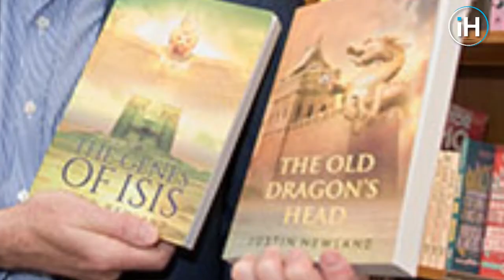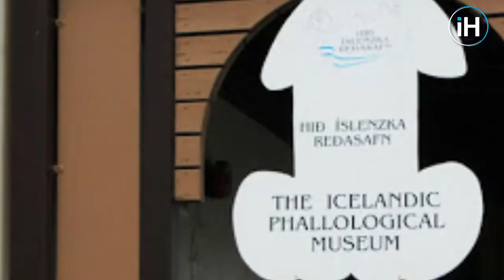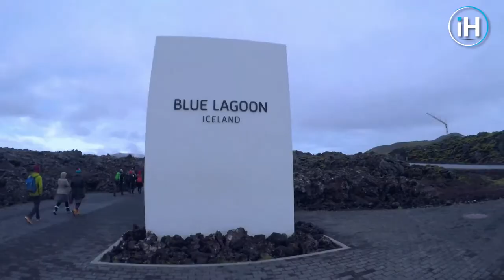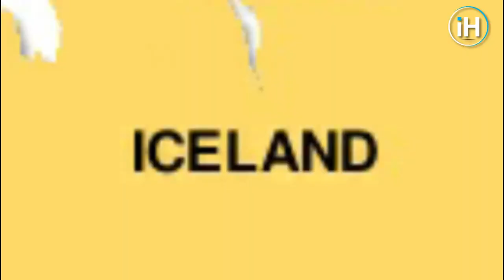Amazing Facts About Iceland latest 2020|IzvaraHistory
Iceland  is a Nordic island country in the North Atlantic, with a population of 358,780[4] and an area of 103,000 km2 (40,000 sq mi), making it the most sparsely populated country in Europe. The capital and largest city is Reykjavik, with Reykjavik and the surrounding areas in the southwest of the country being home to over two-thirds of the population. Iceland is volcanic-ally and geologically active. The interior consists of a plateau characterised by sand and lava fields, mountains, and glaciers, and many glacial rivers flow to the sea through the lowlands. Iceland is warmed by the Gulf Stream and has a temperate climate, despite a high latitude just outside the Arctic Circle. Its high latitude and marine influence keep summers chilly, with most of the archipelago having a tundra climate.

According to the ancient manuscript Landmark, the settlement of Iceland began in 874 AD when the Norwegian chieftain Infringe Arnarson became the first permanent settler on the island.[9] In the following centuries, Norwegians, and to a lesser extent other Scandinavians, emigrated to Iceland, bringing with them thralls (i.e., slaves or serfs) of Gaelic origin. The island was governed as an independent commonwealth under the All thing, one of the world's oldest functioning legislative assemblies. Following a period of civil strife, Iceland acceded to Norwegian rule in the 13th century. The establishment of the Kalmar Union in 1397 united the kingdoms of Norway, Denmark, and Sweden. Iceland thus followed Norway's integration into that union, coming under Danish rule after Sweden's secession from the union in 1523. Although the Danish kingdom introduced Lutheranism forcefully in 1550, Iceland remained a distant semi-colonial territory in which Danish institutions and infrastructures were conspicuous by their absence. In the wake of the French Revolution and the Napoleonic Wars, Iceland's struggle for independence took form and culminated in independence in 1918 and the founding of a republic in 1944. Until the 20th century, Iceland relied largely on subsistence fishing and agriculture. Industrialisation of the fisheries and Marshall Plan aid following World War II brought prosperity and Iceland became one of the wealthiest and most developed nations in the world. In 1994, it became a part of the European Economic Area, which further diversified the economy into sectors such as finance, biotechnology, and manufacturing.

Icelandic culture is founded upon the nation's Scandinavian heritage. Most Icelanders are descendants of Norse and Gaelic settlers. Icelandic, a North Germanic language, is descended from Old West Norse and is closely related to Faroese. The country's cultural heritage includes traditional Icelandic cuisine, Icelandic literature, and medieval sagas. Iceland has the smallest population of any NATO member and is the only one with no standing army, with a lightly armed coast guard.